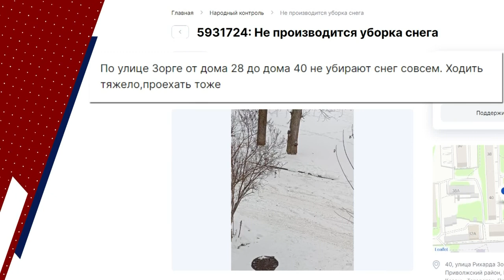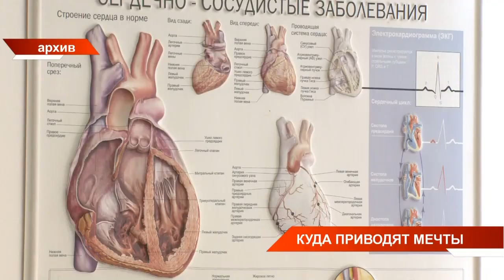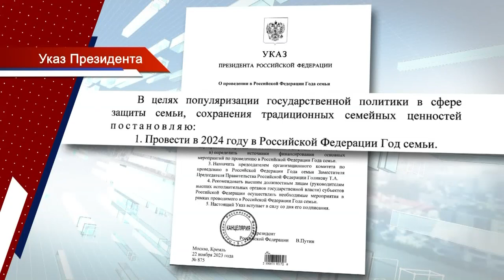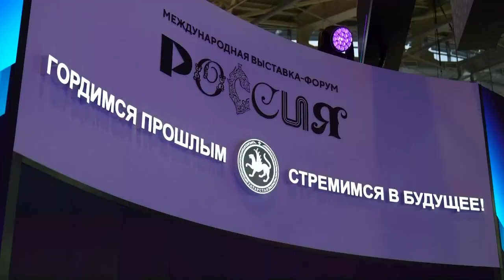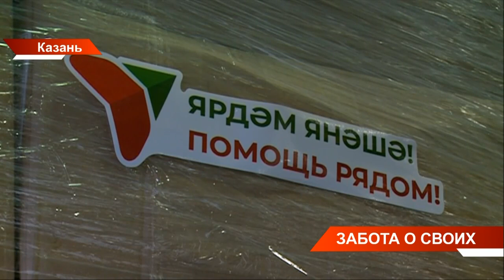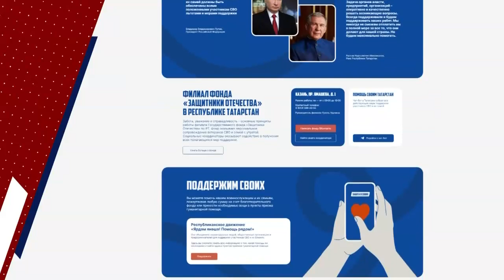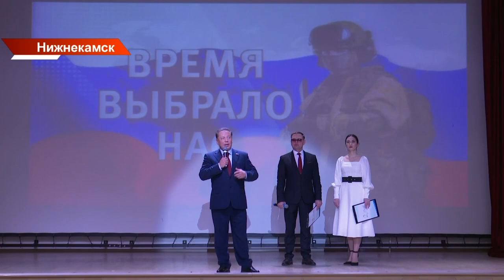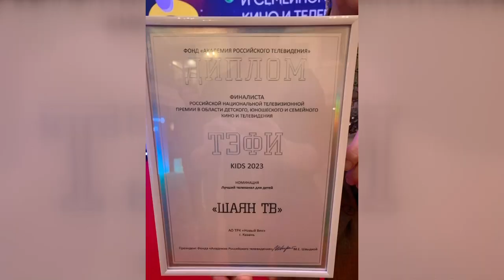Новости Татарстана от 22/11/23 - ТНВ